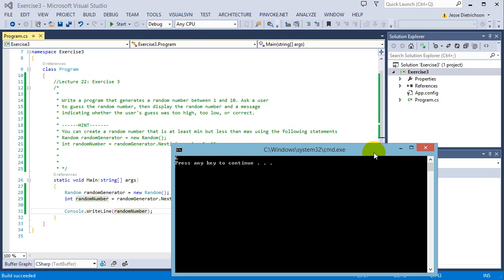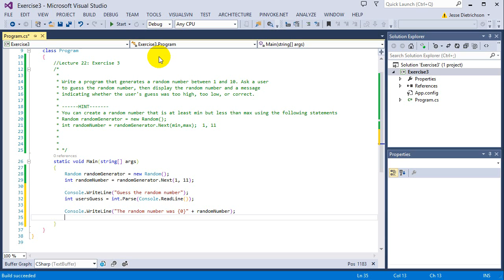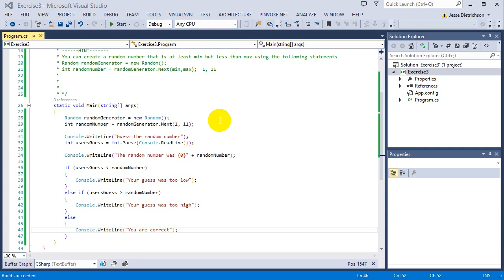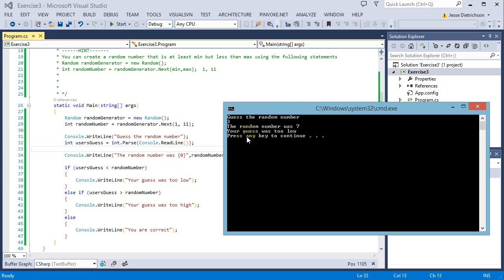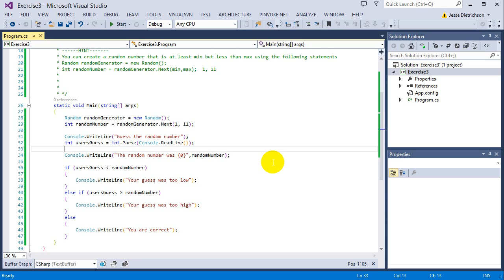Learn C# for beginners: 22 - Exercise 3